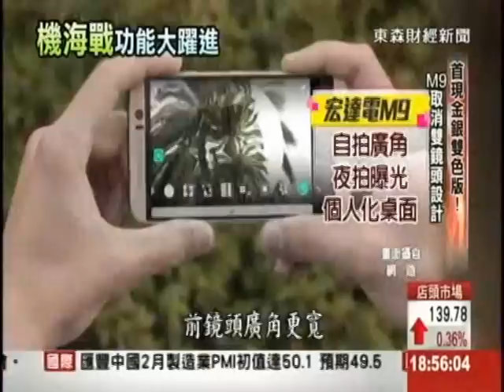完全沒秘密?! 宏達電M9機皇影片曝光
世界通訊大展即將登場，但是在此之前，宏達電年度機皇M9，廣告介紹片段卻提前完全曝光！幾乎可以確定延續髮絲紋的金屬機身，取消雙鏡頭，金銀雙色版本也首度亮相，僅管被網友質疑，外型變化小，但是拍照功能大幅提升，卻讓市場驚艷！